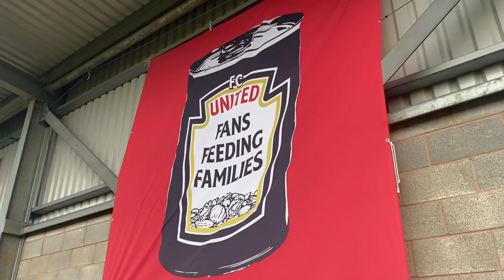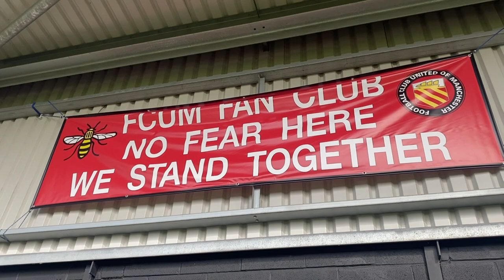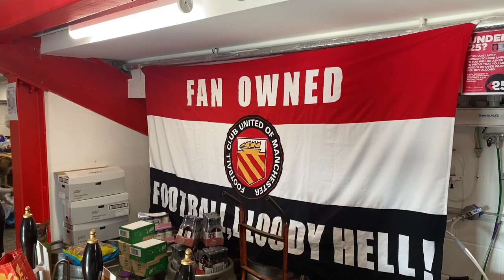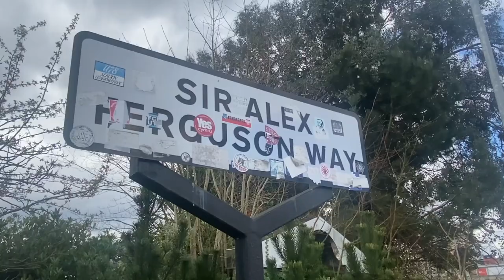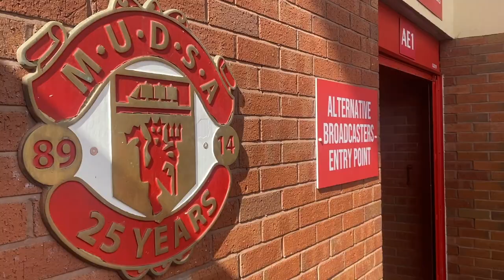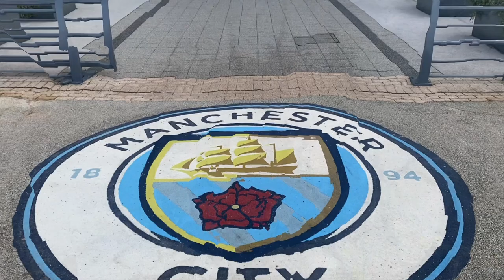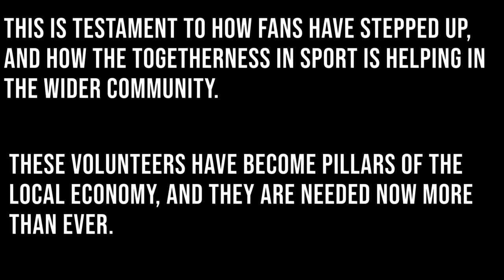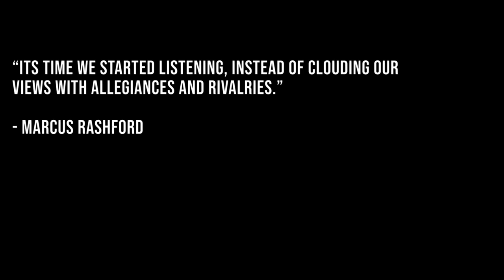Football, Fans and Foodbanks - How Clubs Became Community Lifelines.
A sports journalism documentary by Callum Scott.

I explore how football clubs around Manchester have had to step up and support their communities.

I speak to Vinny Thompson from FC United of Manchester, Alex Timperley from MCFC Fans For Foodbanks, Lord Bishop of Manchester David Walker and the MUFC Foundation.

Copyright - Callum Scott, 2022.